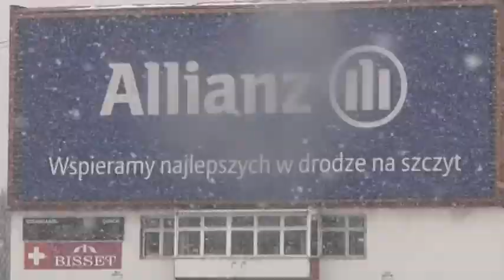Nowy trener Górnika Zabrze